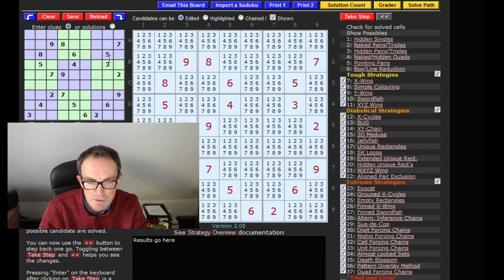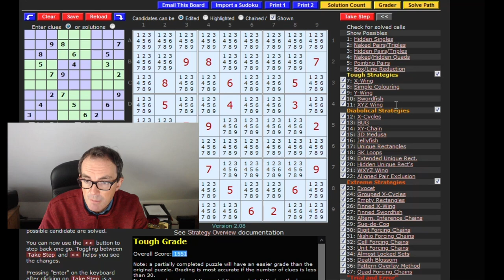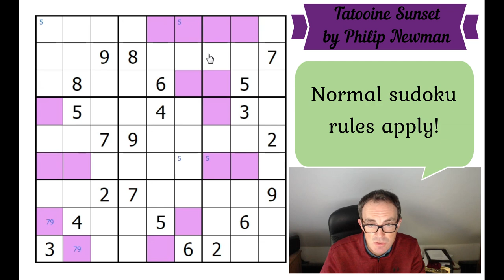How NOT To Cheat At Sudoku!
Today Simon faces the puzzles that defeated him last week.  Even having solved it before it's still a completely barbaric puzzle!  It's called Tatooine Sunset by Philip Newman and you can play it here:

Philip also created a twin puzzle called Tatooine Sunrise and you can have a go at that one here:

▶Logo Design◀
Melvyn Mainini